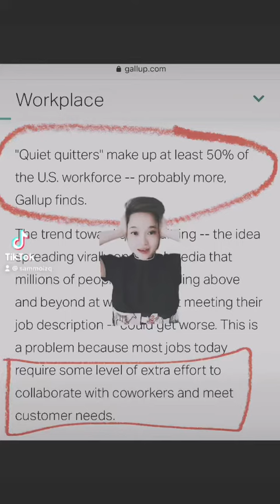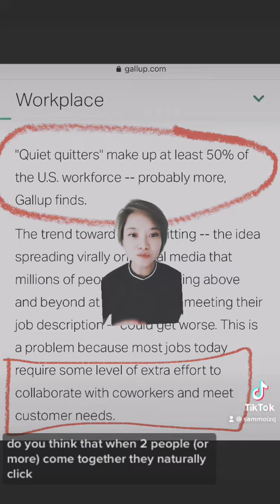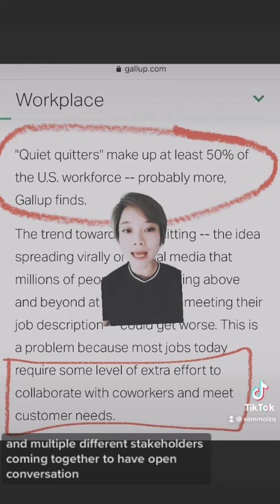Quiet Quitting / Quiet Quitters